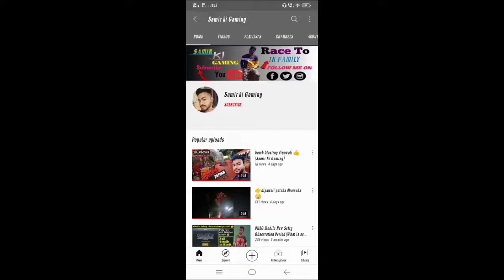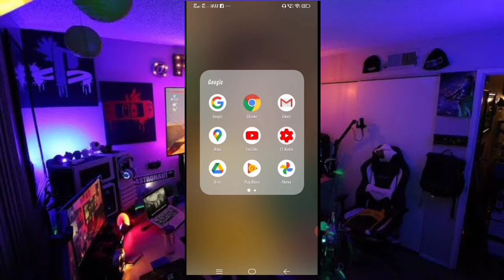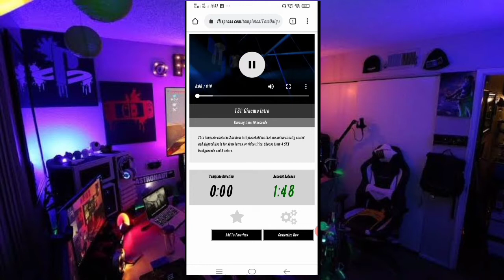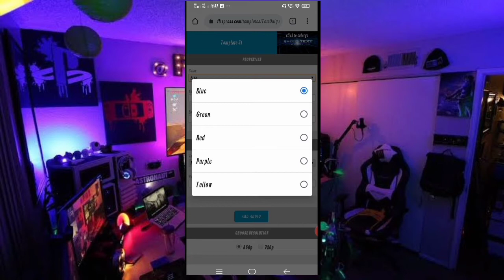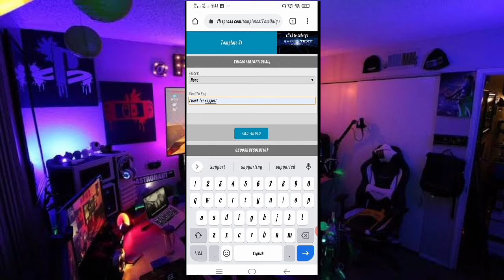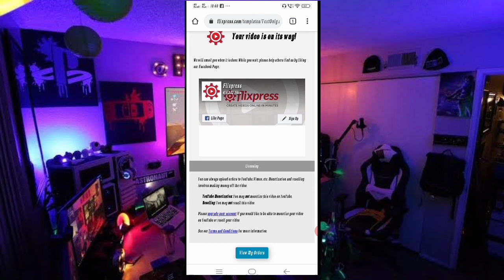3D intro kaise banaye/online 3D Intro kaise banaye Free me Mobile Se/2021/Samir LMG/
3D intro kaise banaye/online 3D Intro kaise banaye Free me Mobile Se/2021/Samir LMG/

guys is video Ko dekh kar aap apna channel ke liye free mein 3D intro bana sakte hain bilkul aasani se 2 minut mein